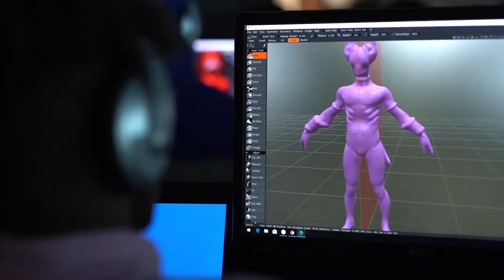Buinger CTE Academy: Opportunities to Explore and Achieve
The Gene A. Buinger Career and Technical Education Academy (BCTEA) is a place where HEB ISD students thrive. The cutting-edge classroom have real, commercial-grade computers and professional equipment that students use every day. Learning is hands-on and career-focused, with students earning thousands of professional certifications every year.